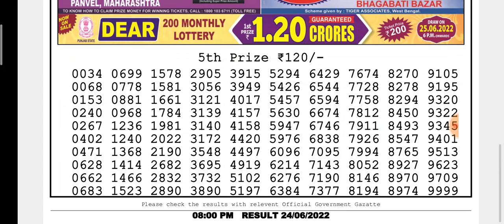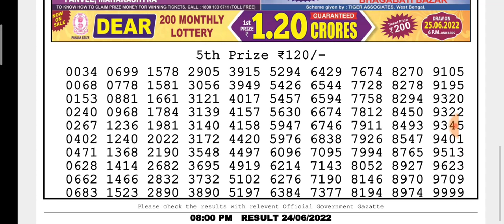🔴LIVE Vulture Evening 08:00 p.m. Dear Nagaland State lottery 24/06/2022 Result Today